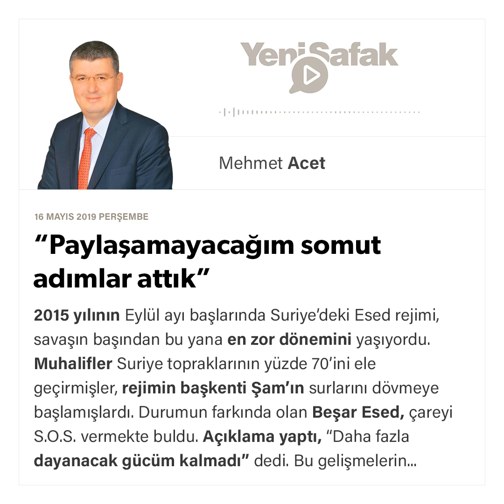Mehmet Acet - “Paylaşamayacağım somut adımlar attık” - 16.05.2019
2015 yılının Eylül ayı başlarında Suriye’deki Esed rejimi, savaşın başından bu yana en zor dönemini yaşıyordu.

Muhalifler Suriye topraklarının yüzde 70’ini ele geçirmişler, rejimin başkenti Şam’ın surlarını dövmeye başlamışlardı.

Durumun farkında olan Beşar Esed, çareyi S.O.S. vermekte buldu.